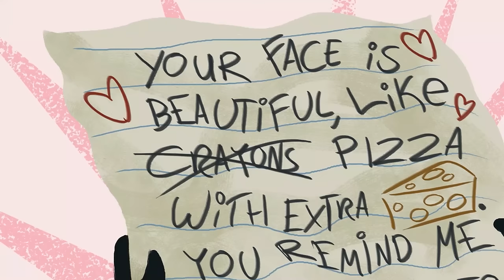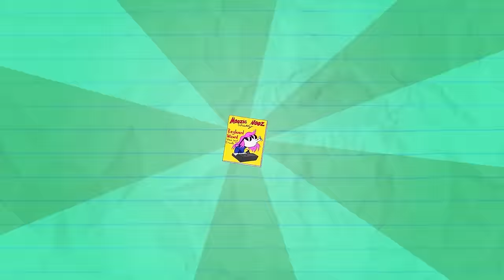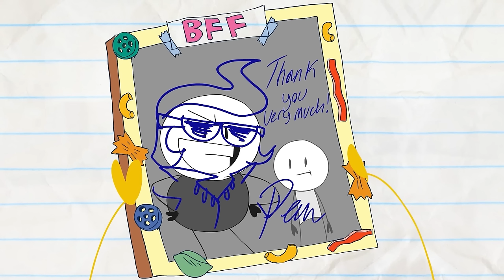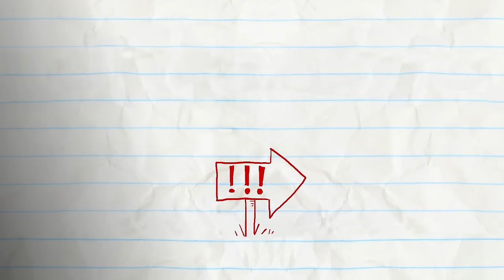Mermaid Of Honor | Pencilmation Cartoons!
Episodes in This Compilation:

00:00 - MERMAID OF HONOR

02:43 - LAST ONE MISUNDERSTANDING
Pencilmate starts a chain reaction! How did this start?

05:44 - HELTER SHELTER

08:38 - DON'T PUSH MY BUTTONS

10:36 - CHEETOS NEVER PROSPER

12:50 - WE GET BY

14:35 - PUBLICITY STUNTED

17:33 - NO ARM DONE

19:40 - NEVER LETTER ME GO

22:23 - PUT THE PEBBLE TO THE METAL

23:41 - KEYBOARD TO SUCCESS

26:49 - XTRACURRICULAR ACTIVITIES

30:17 - WHAT A MAROON

33:23 - HAIR FORCE ONE

36:10 - ELVIS IMPRESSLEY

38:16 - MAN'S BEST FRIEND

40:23 - A DATE WORSE THAN DEATH

42:54 - A HARD ACT TO SWALLOW

45:13 - A KNIGHT TO REMEMBER

48:04 - COUCH SURFING

49:49 - OUT OF SIGHT

51:58 - CHOPSTICKY SITUATION

53:22 - PAIL PROBLEMS

55:16 - NONE DIRECTION